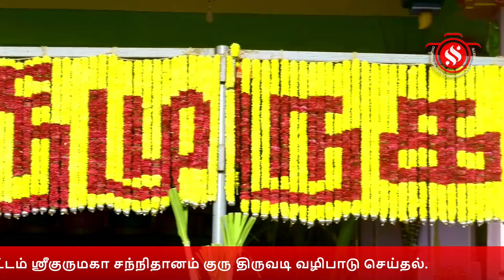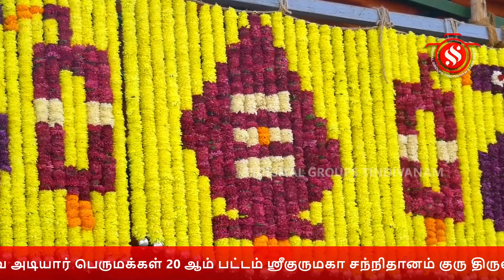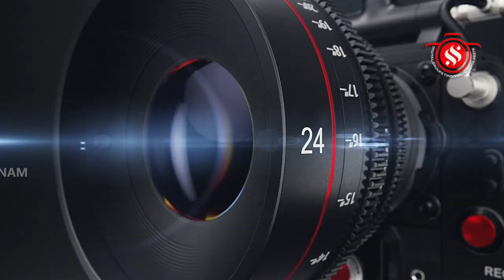மயிலம் கோவில் திருக்குடமுழக்கு 20ம்பட்டம் ஸ்ரீகுருமகா சந்நிதானம் சிறப்பு குருதிருவடி வழிபாடு செய்தல்